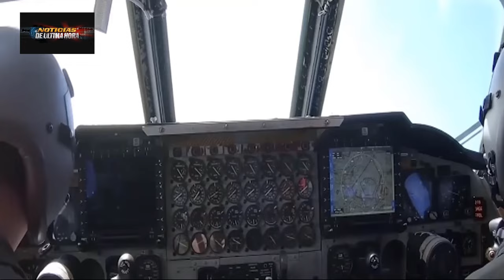🔴BOMBARDEROS B 52 DE EE UU HABRÌAN SIMULADO ATAQUES NUCLEAR CONTRA KALINIGRADO.